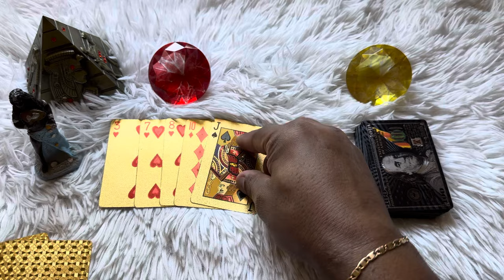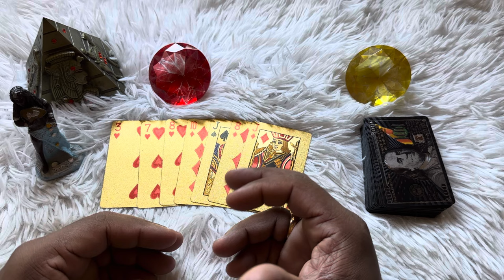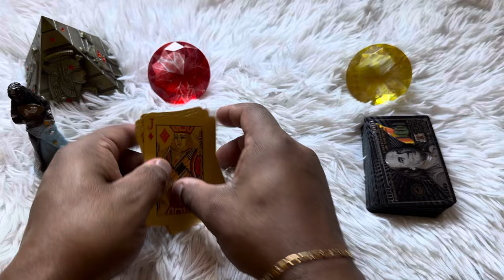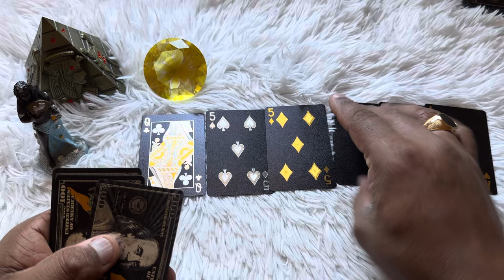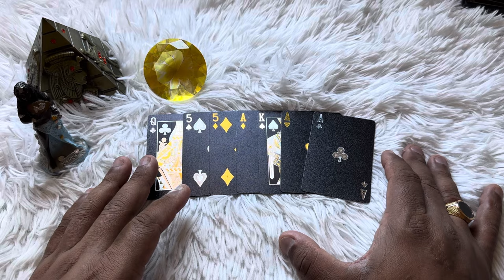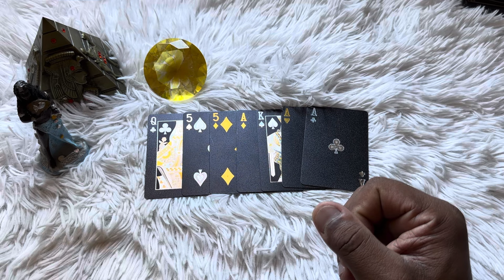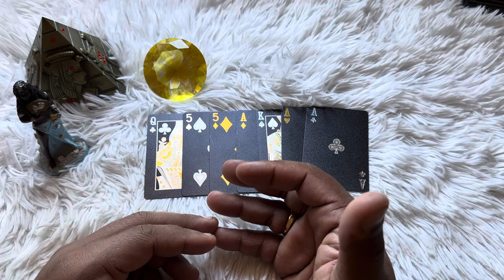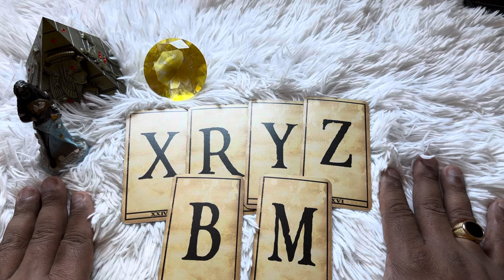✨ O QUE ESSA PESSOA TE ESCONDE? | TAROT RESPONDE